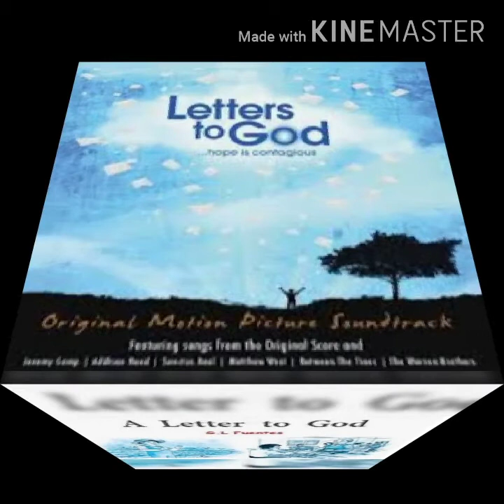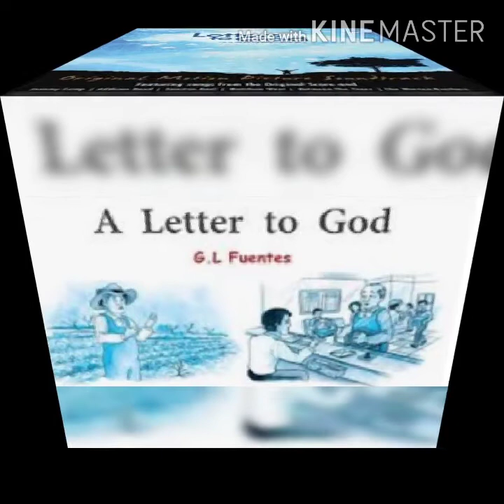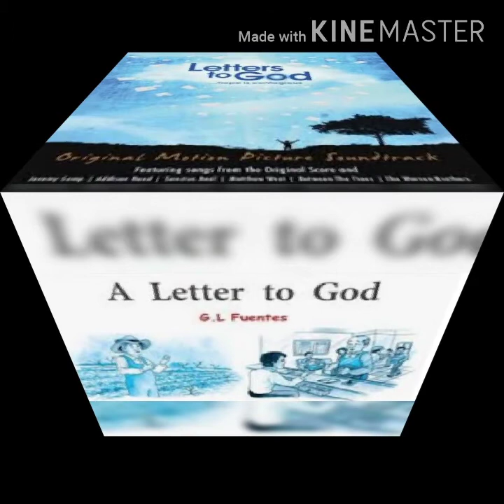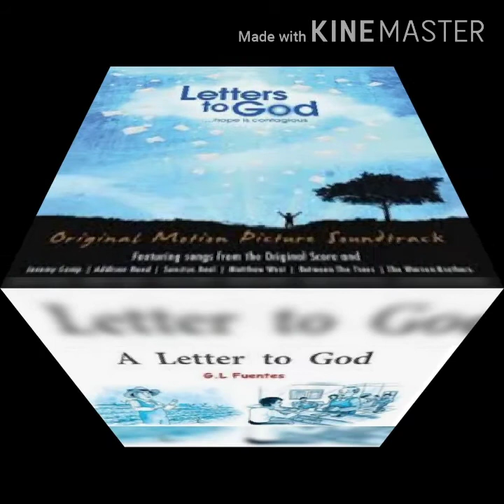A Letter to God (In Hindi)